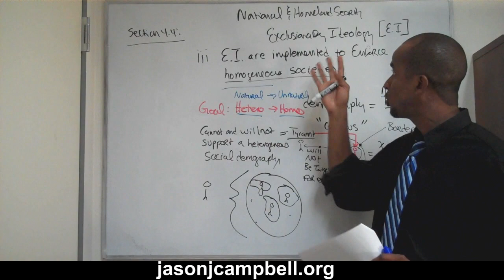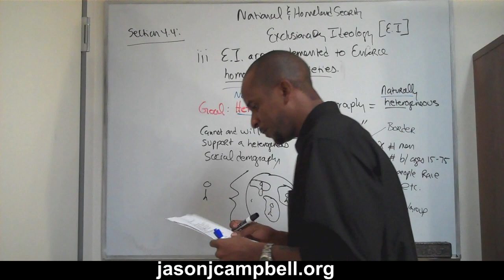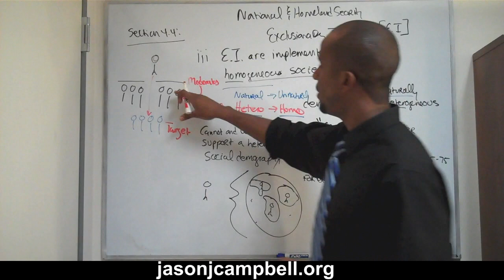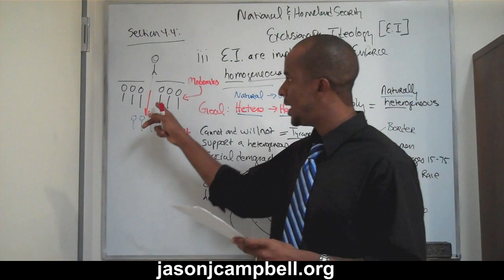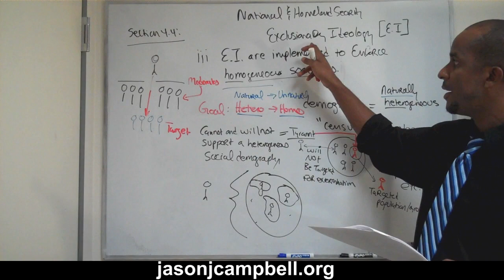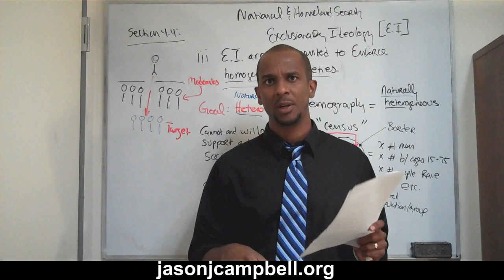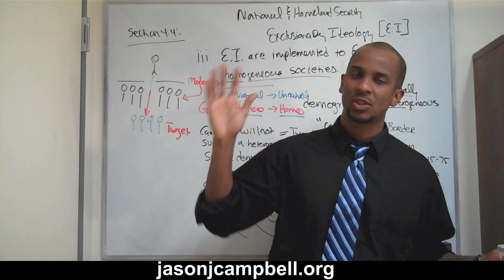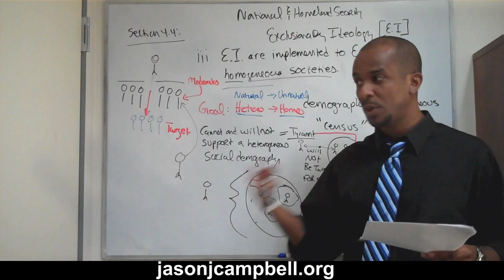62. National and Homeland Security Affairs